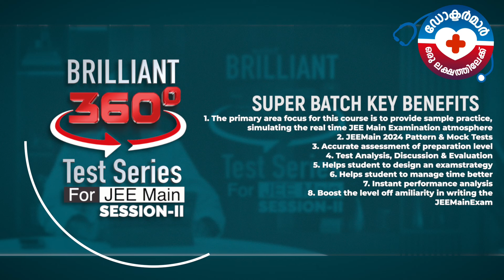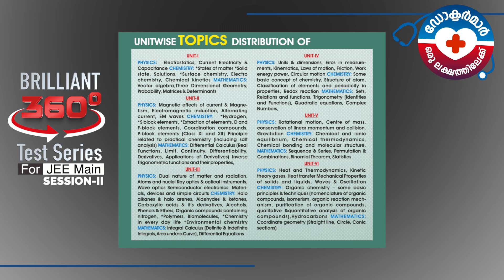Golden opportunity for the JEE Main 2024 session 2 students | Register Now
Brilliant Study Centre is conducting the best JEE Main test series for the students preparing for the JEE Main 2024 session 2 examination. This Brilliant 360 Degree Test Series is exclusively for students preparing for the JEE Main 2024 examination. Students can attend these test series both online and offline.